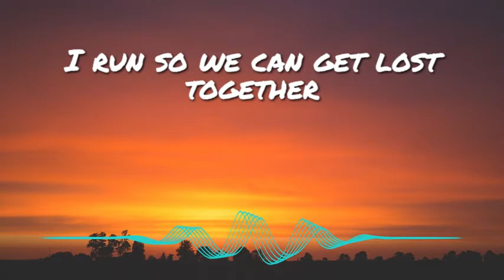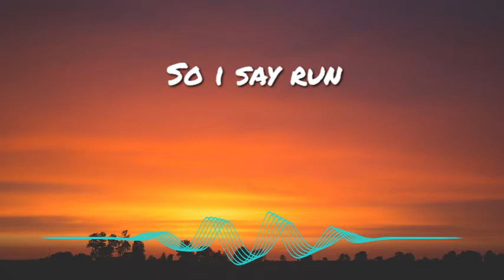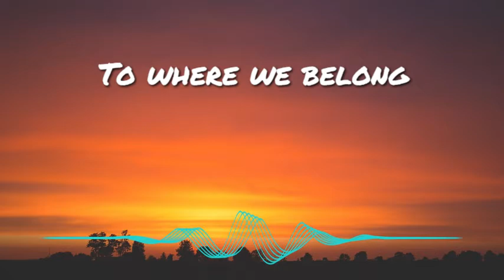Evix - Drifters (Lyrics)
We're one thousand miles away from the nearest city
There's no lights of dark
But no matter what you choose To stay here with me

Can you hear that
Our lifes Soundtrack
The lover we never had
(Since im gone, can enter the glow)

So I say run
I run so we can get lost together
Run
To where we belong
Oh, where we belong
Run

We're a thousand miles away

I run so we can lost together
Run
Run
Oh, where we bel...